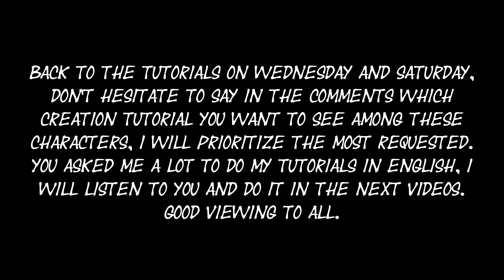SOULCALIBUR 6 SHOWCASE : MORE THAN 200 CREATIONS ( PART 4 )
0:00 Intro
0:10 Marvel and DC Comics
3:27 Manga-Cartoon
6:30 G.I.JOE
8:46 Versus Fighting
12:21 Various video games

WINTER SOLDIER
soon
CAPTAIN AMERICA
soon
RED SKULL
soon
TASKMASTER
soon
CAPTAIN MARVEL
soon
THANOS V3
soon
SOLOMON GRUNDY
soon
BULMA
soon
TSUBASA OHZORA
soon
GENZO WAKABAYASHI
soon
NATSU DRAGNIR
soon
GON FREECSS
soon
RYO SAEBA
soon
DESTRO
soon
SERPENTOR
soon
BARONESS
soon
TOMAX
soon
ZARTAN
soon
ZANDAR
soon
ZARANA
soon
KAOS
soon
RANGE VIPER
soon
DUKE
soon
SCARLETT
soon
JINX
soon
SEAN
soon
YUN
soon
BATSU ICHIMONJI
soon
KYOSUKE KAGAMI
soon
CLAIRE REDFIELD
soon
DOKU
soon
ZERO
soon
MORGANA
soon
RYO HAZUKI
soon
REN
soon
PROPHET
soon
BANJO UPDATED
soon

Credits :

-Attack by Infraction

-New Era by Infraction

-Lost by Infraction

-Hero by Infraction

-The Next Flame by Infraction

-Politics by Infraction